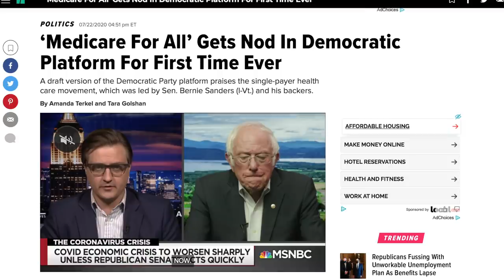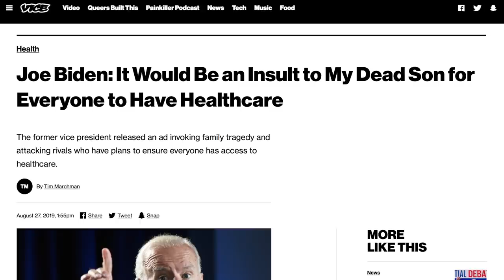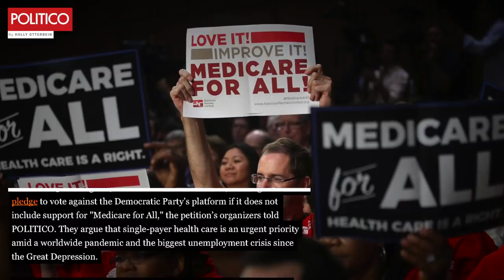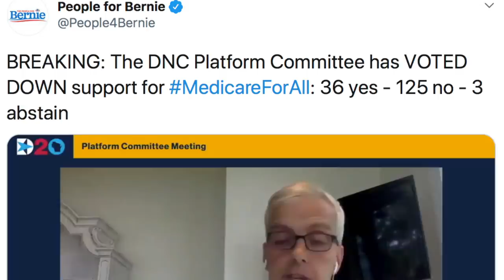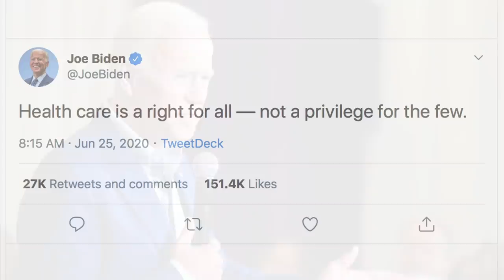Bernie Delegates Stage Rebellion at DNC Convention Over Medicare For All